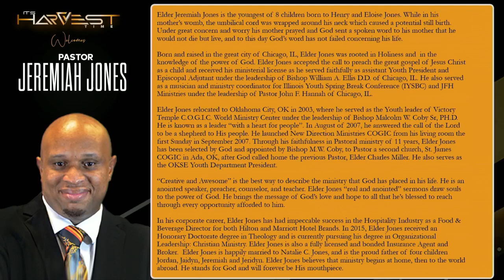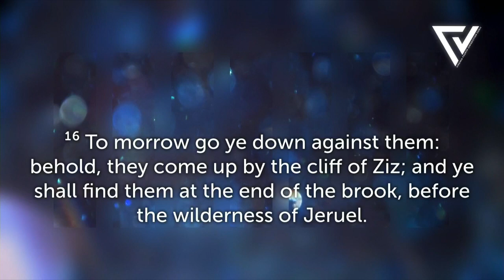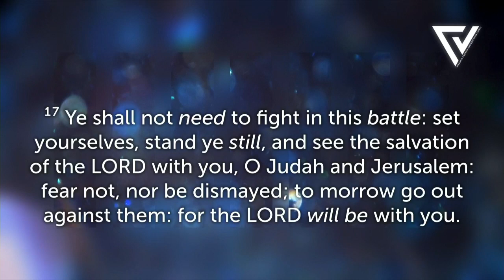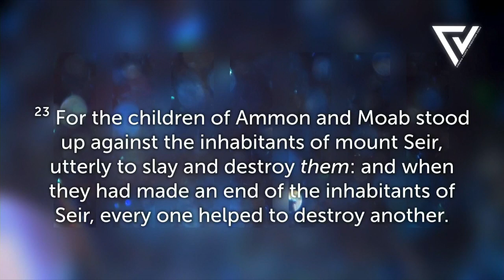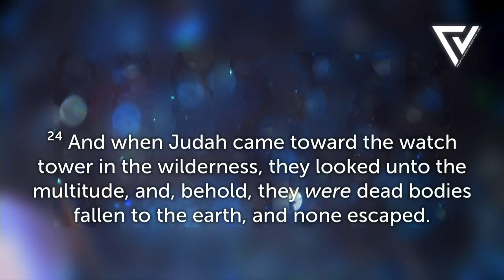2021 Workers' Conference | Pastor Jeremiah Jones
Pastor Jeremiah Jones of New Destiny Ministries in Oklahoma.